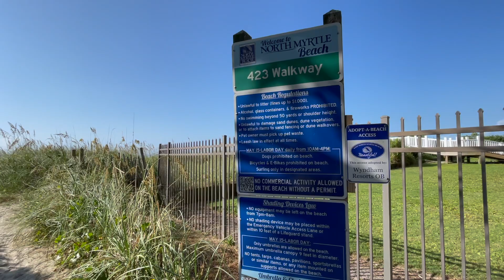423 Walkway: Your Path to North Myrtle Beach | South Carolina